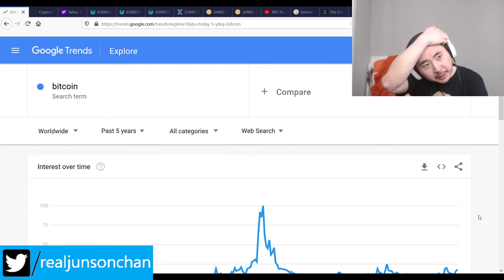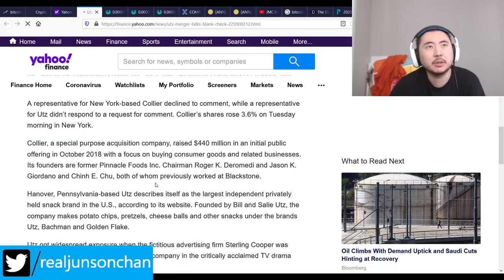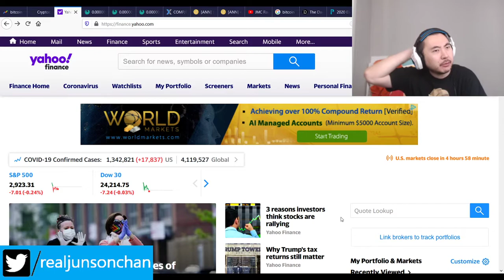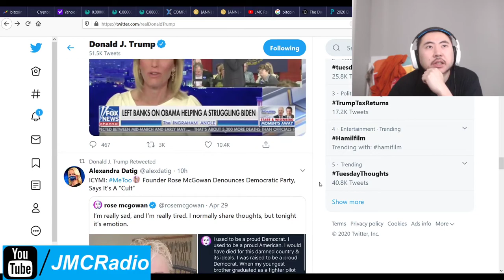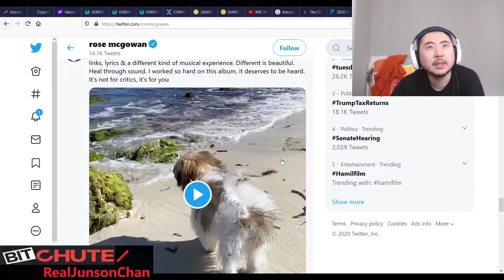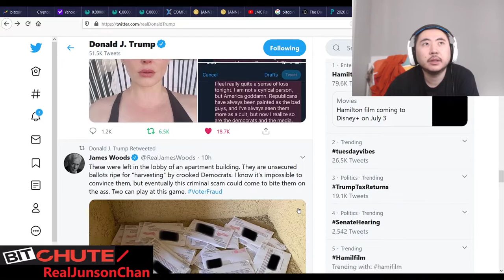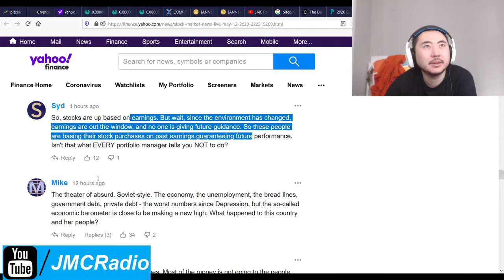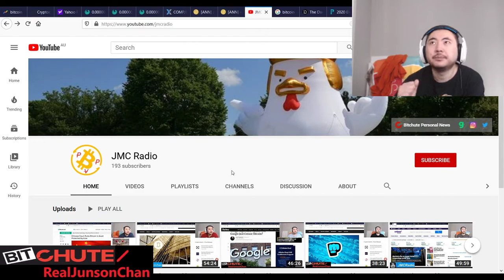Bitcoin Clown World #419 - Markets Still Flat (Good Sign) As Rose McGowan Denounces Democrat Party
Wow, things really are becoming great again. Markets continue to be flat, so if history holds, that means they are resting and recovering before continuing their march upwards.

With that being said, re-openings are accelerating and the fact NY state is close to reopening, combined with very warm weather later this week, we should be back in shape in no time flat.

Since the founder of metoo is slamming the dem party, it seems to me the left won't last much longer, thus paving the way for the right to continue gaining ground, which basically means we get to make more money.

Bitcoin Mining Altcoins (Proof Of) staked:

404 Coin - 404% APR
2x2 Coin 1% APR Daily Forever